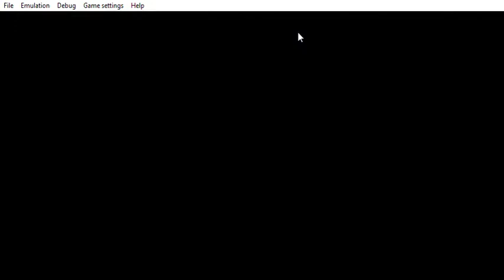PPSSPP v1 11 3 UCUS98640 Pursuit Force 2021 10 07 19 31 12